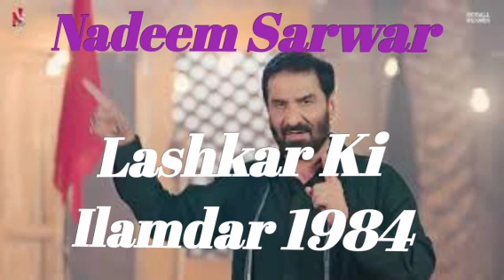Lashkar Ki Ilamdar Nadeem Sarwar 2024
Ali jee 2024
Ali shanawar 2024
Nadeem sarwar 2024
ali jee
ali shanawar
ali shanawar new
nadeem sarwar
nadeem sarwar new
salam ghazi
ali jee 2023
ali jee new
nohay
ya hussain noha
new muharram noha
matam
azadar
karbala
badshah
mashallah
ali jee 2022
Biryani
murshid
ali shanawar 2022
views nadeem sarwar
views matter
views kaise badhaye
views ali waris
views for views app
Nadeem Sarwar Ali jee  Ali Shanawar Nohay Noha Farhan Ali Waris HadiTv
Irfan Haider Hassan Sadiq Video YouTube Ali Safdar Syed Raza Abbas Zaidi
Karbala New New Noha